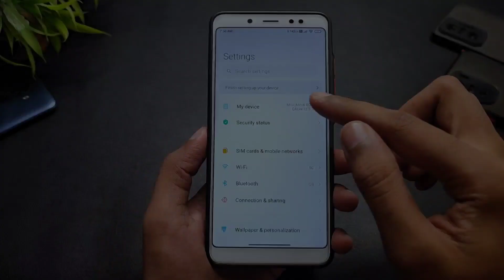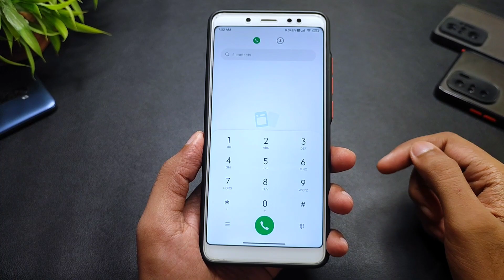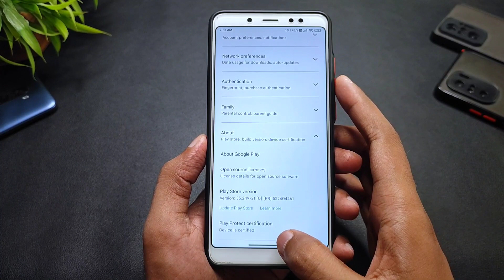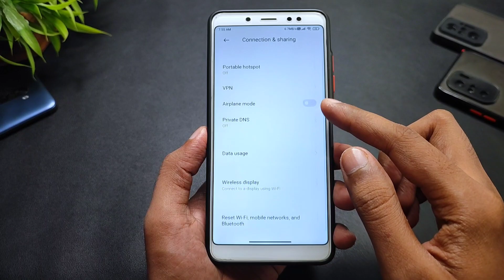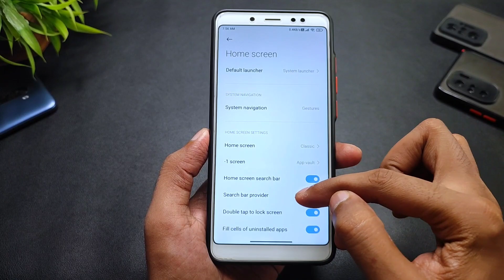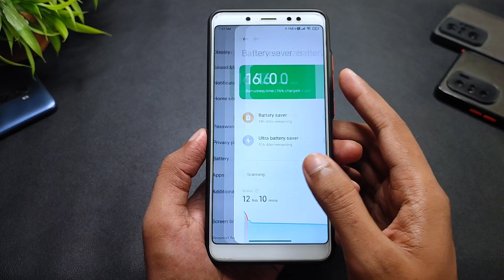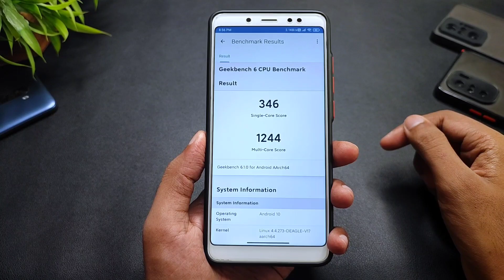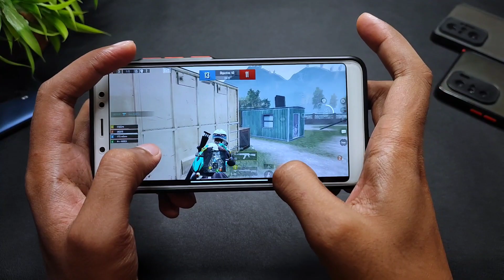AbhiX Rog Edition V2 Stable For Redmi Note 5 Pro | Android 10 | Smooth | Updated Apps & New Features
» Download Links
MIUI AbhiX Rog Edition V2 For Redmi Note 5 Pro